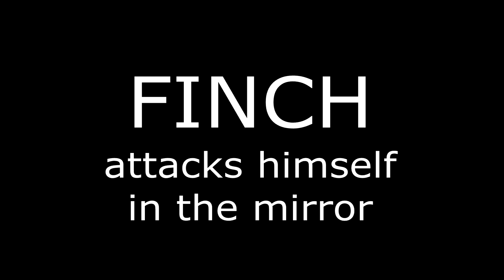WREN attacks himself in the mirror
This cute little Wren (possibly a White Browed Scrub Wren - Sericornis frontalis according to my35Xvision) seemed to think that he was defending his territory...against himself. He attacked his reflection in the mirror for ages. After a few hours the endless pecking at the mirror got quite annoying. In the end (a few days later) I had to move the van from that spot because I thought he was going to die of exhaustion.

While he was resting I thought I saw his girlfriend hanging out with a Blue wren.

Just one of our many "animal encounters" since moving to our new farm.